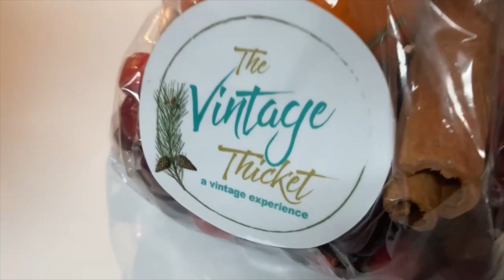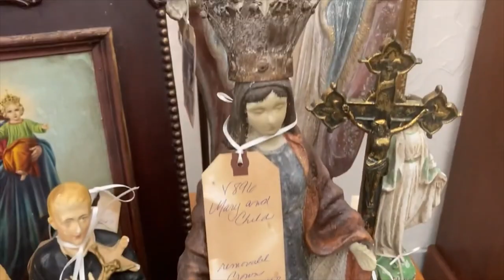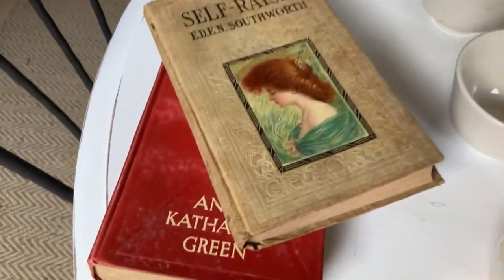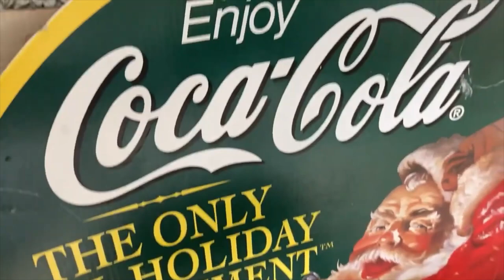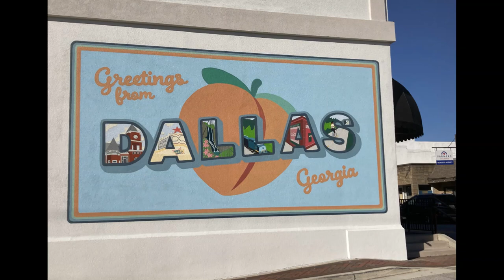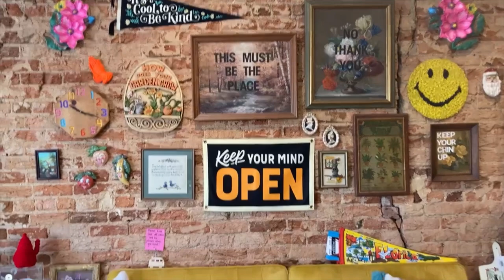2022 Year End Video & Camera Roll Dump | JUNKIN Finds | Christmas Booth Decor | Christmas Vlog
This video is a compilation of videos and photos I had intended to share earlier this month but never got around to it. It's a little bit vlog style with lots of eye candy from Antique stores and booths. I've included some footage from my mother's apartment. I tried to make it a bit more festive this year. I also did a quick walk around downtown, Dallas, GA and a cute shop called Kitch & Color.